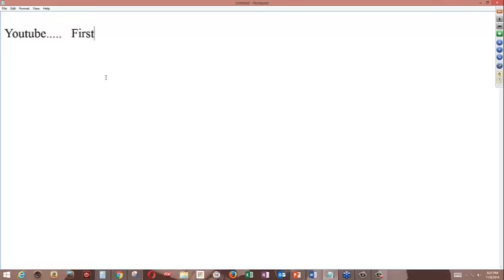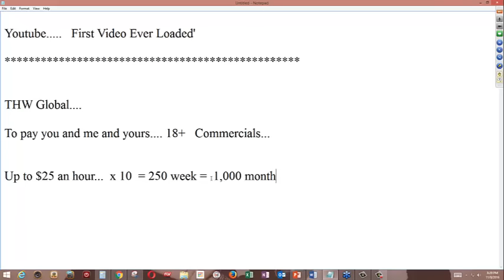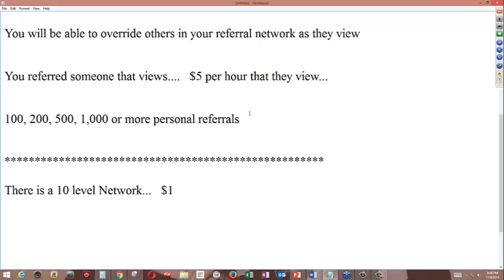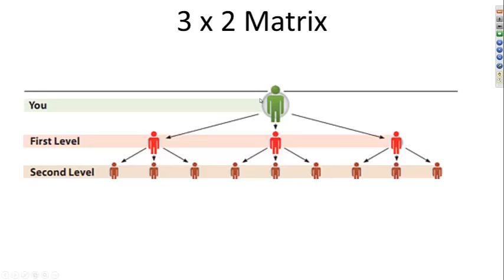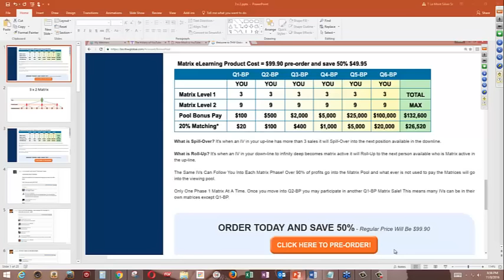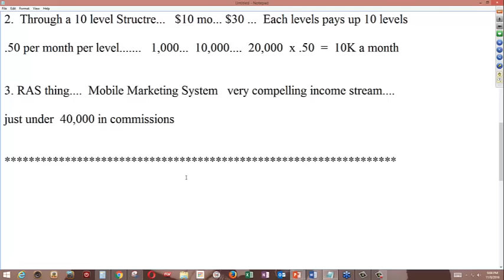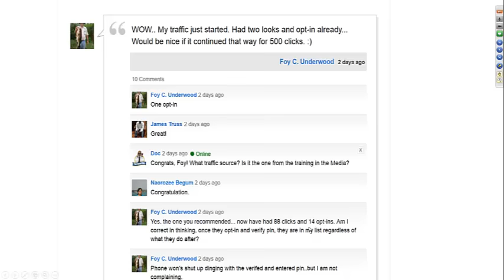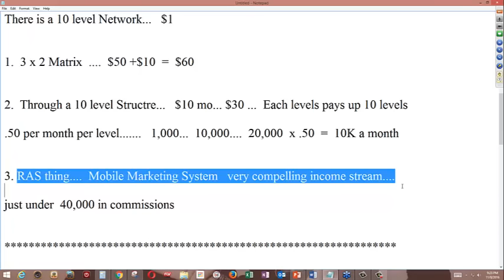New THW Global Webinar Presentation PLUS...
Register to attend our live webinars and/or to receive our recorded webinars

Put your biz in overdrive with the most potent marketing system designed for the home business space. RAS.

Our objective for our audience is to assist you in developing a long term sustainable business with multiple streams of income across multiple niches... so you have the financial and time freedom to hotly purse the passions of your heart.

To take a tour of the most innovative marketing tool on the market that will aid you in building your THW biz as well as other income streams,